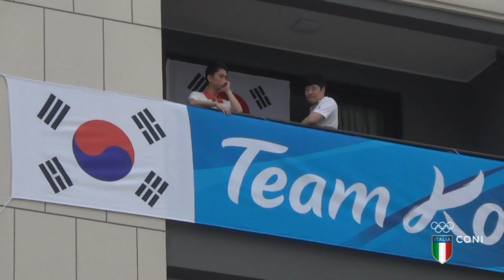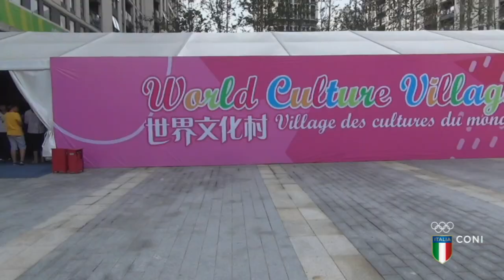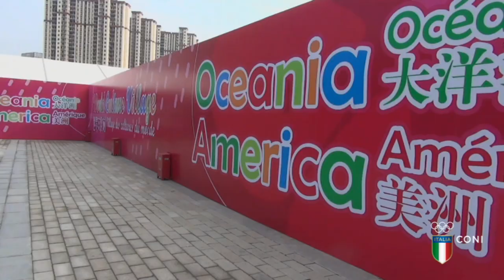Nanjing 2014 - Una volata vincente!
Chiara Teocchi e Sofia Beggin festeggiano la medaglia d'oro del ciclismo Femminile ai Giochi Olimpici Giovanili, con una sorpresa finale. Un compleanno d'argento!